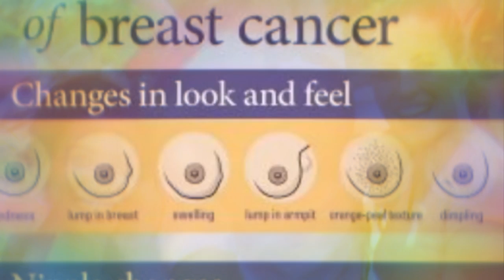Breast Cancer survivors and symptoms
Get Your Exam!